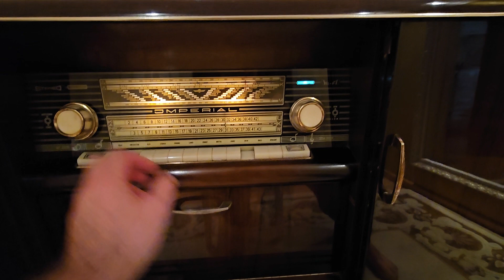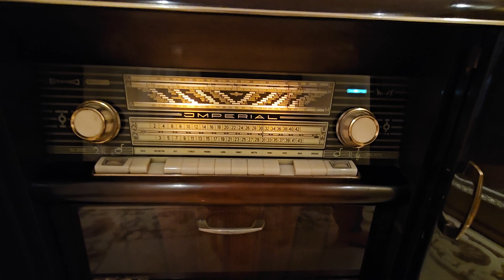Imperial Kuba Radiogaram